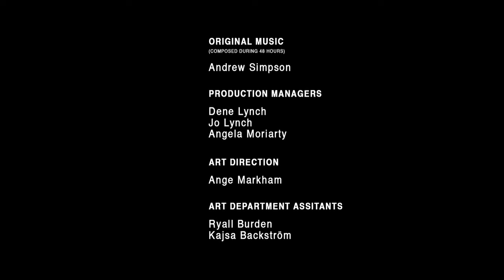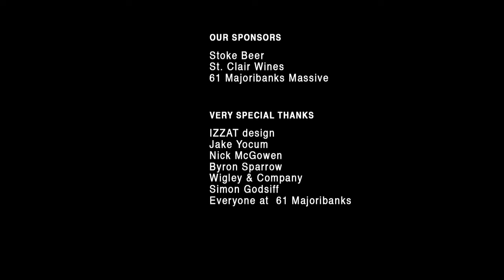Plover | Short Film | 48 Hours Film Competition (2011), NZ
Plover (Short Film) 2011

SYNOPSIS:
When a bungling pair of criminals get recognised escaping the scene of a crime, it'll take more than their quick wits to get away with the bounty!

Team Cinetrance's entry in the V 48Hours Film Competition, New Zealand, 2011. All teams are given a genre, a set of criteria to include, then challenged to write, shot, produce, edit and complete a 7 minute short film, all only within 48 hours.

Length: 7 minutes
Format: HD Digital, Stereo mix
Genre: Crime

CAST:
Aaron Jackson
Richard Freeman
Jacob Rosevear
Katherine Kastin

CREW:
Producer(s): Carlos Ramirez Laloli, Horst Suarbin
Director: Daniel Lynch
Writers: Jacob Roseveor, Ryan Rasmussen & Daniel Lynch
DP: Joseph Michael
Editor: Dan Lynch, Carlos Ramirez Laloli, John Lacey

COMPETITION REQUIREMENTS:
Character :
Line of Dialogue : " "
Prop : Knife
Special Element : Freeze Frame